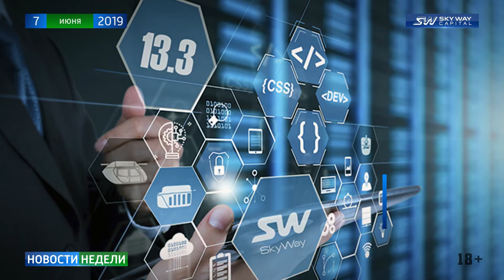Новости недели SKY WAY CAPITAL 167 выпуск